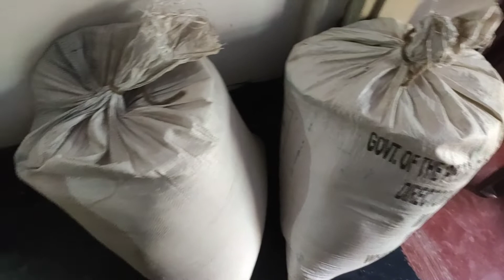এতো ত্রাণ কোথা থেকে এলো//যখন ঘরে কোন পুরুষ মানুষ থাকেনা তখন নারীকেই পুরুষ হতে হয় 😂😂😂